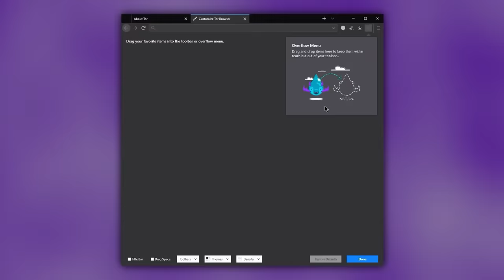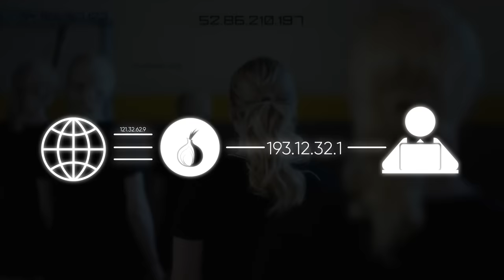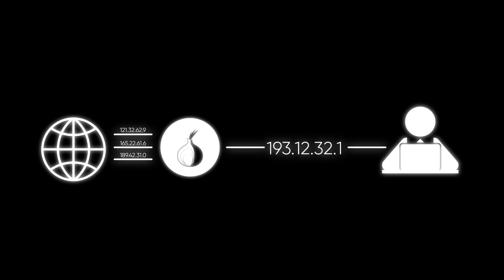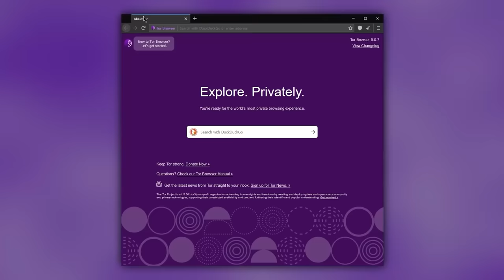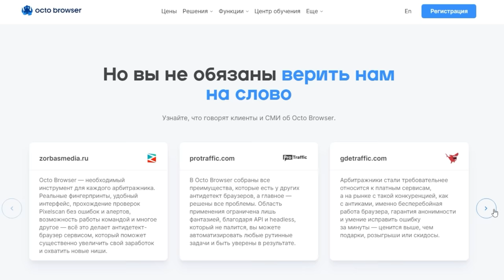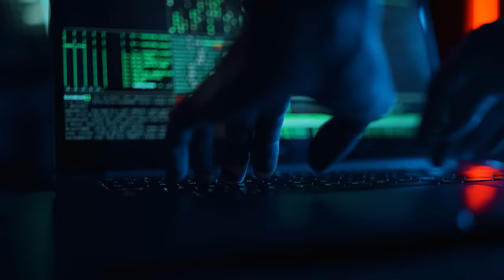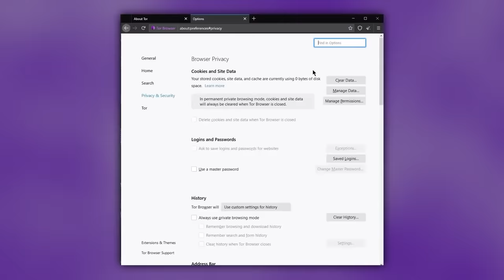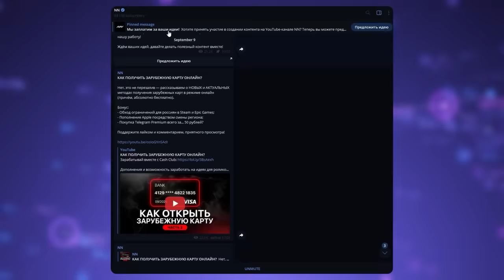СРОЧНО УДАЛИ TOR BROWSER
(только для 100 первых зрителей)

Благодарим за помощь в создании материала Игоря Бедерова, Владимира Макарова и агентство T.Hunter

Браузер Тор (Tor Browser) считается самым простым ответом на вопрос "Как попасть в Даркнет?" Он считается максимально анонимным и безопасным браузером, однако... сегодня мы развенчаем этот миф.

Рассказываем, что такое браузер Тор, какие уязвимости браузера Тор нам удалось найти, а также доказываем вам раз и навсегда — Тор не анонимен.

Собственно, срочно удали Tor Browser со своего компьютера, или к тебе уже совсем скоро приедут!

Таймкоды:
00:00 О чём этот ролик?
00:44 Что такое Tor Browser?
01:28 Поиск преступников через браузер Тор
02:08 Фингерпринтинг в Tor Browser
03:19 Общаемся со специалистом по кибербезопасности
04:59 Тор не скрывает ваши данные?
08:00 Безопасный браузер для легального заработка
09:24 Возвращаемся к проблемам Тор
11:32 Silk Road закрыли из-за браузера Тор?
12:48 Tor Browser контролируют власти США?
14:10 Выводы

Спасем твой кошелёк и поможем разобраться в несправедливой ситуации.